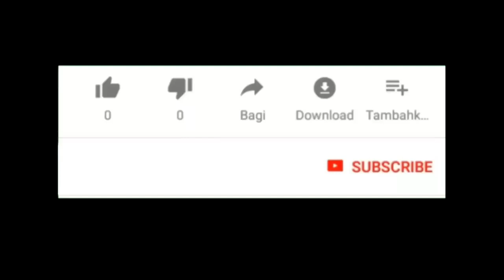Sampah Kiriman Laut Selatan || Blaen Project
Laut hanya mengembalikan apa yang bukan miliknya, inilah video sampah kiriman laut selatan.